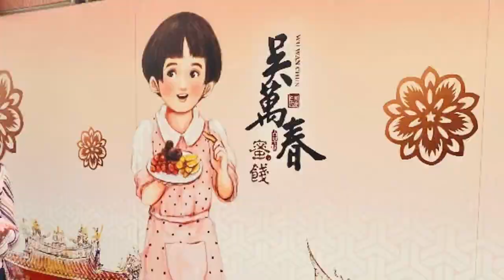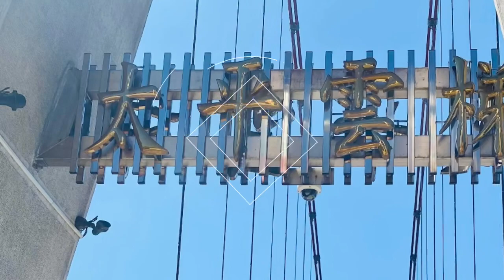春之饗宴2022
❤️2022/3/2～3/4 嘉義台南三日遊
🌟愛情大草原～
天氣晴朗大草原上不少裝置藝術不需門票，可以當做公路起點
🌟阿里山森林遊樂區～櫻花盛開
森林遊樂區4/30前門票買一送一
在kkday購買當天買當天用還蠻方便！

🌟3/2住桃城茶樣子
乾淨精緻有設計感的旅宿
🌟嘉義創意產業園區
酒廠改建在嘉義火車站旁
🌟 市立美術館
現代感有設計感，可惜換展中
🌟 月津港-荒廢無人
🌟 德元埤荷蘭村
天氣晴朗炎熱，花木不多
適合傍晚時分
🌟 老塘湖藝術村
需門票，在此用餐
虱目魚新鮮好吃！
園內榕樹蔭下涼風徐徐
🌟 總爺藝文中心
無意間路過，小驚豔
🌟 麻豆古港古航道
荒涼無人，漫步到首府大學
🌟 3/3住宿劍橋飯店
設備老舊，算乾淨，位置很好
在赤崁樓、天后宮附近
🌟赤崁樓
幽靜歷史古蹟
🌟武廟、天后宮
巷道跟鹿港相似，似乎走在歷史與現代並存的氛圍中
🌟河樂廣場
新穎的建設，可供親子玩水
平日正中午，無人跡
🌟竹溪水岸
雖是三月但正午艷陽高照
只有我們
🌟漁光島
距離城市很近的沙灘
因是商港，禁玩水
🌟安平老街安平古堡
在炎熱中午，延平路人少稍解熱度
🌟周氏豆花綿密好吃
🌟赤崁樓安平古堡⋯⋯有軍公教退休證即可免費參觀

❤️2022/3/10
乍暖還寒季節
太平雲梯遊客不多！
在雲梯上風吹微涼，走段山路又流汗💦

臨去前看到空氣圖書館
喝個下午茶再回家！

❤️3/16-17
清境春之饗宴-梅峰農場開放到3月底
🌟交流道附近的福崗路，粉的、黃的風鈴木盛開。
🌟國姓交流道下的橋聳雲天，也是新的景點，不用門票、又在交流道附近，人也不多，漫步其中安靜又涼爽
🌟麗景豪斯登堡，外觀宏偉
裡面擺設大小適當，床大又軟
🌟梅峰農場，各式各樣的花同時開放爭奇鬥豔
🌟埔里地母廟，登高一堆人拍網美照